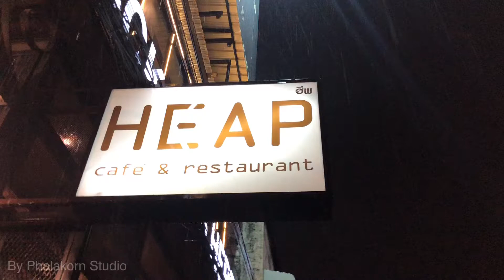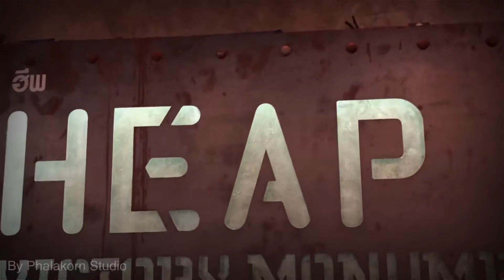T-series HEAP victory monument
ตัวอย่างงาน